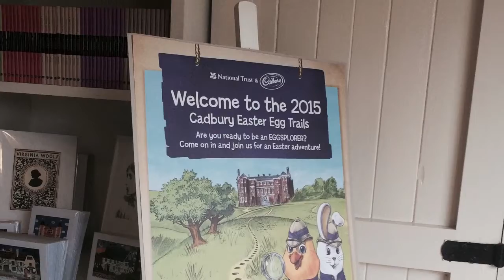Monk's House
Cadbury's and National Trust Easter Egg Trail